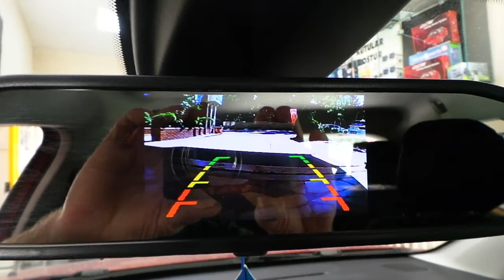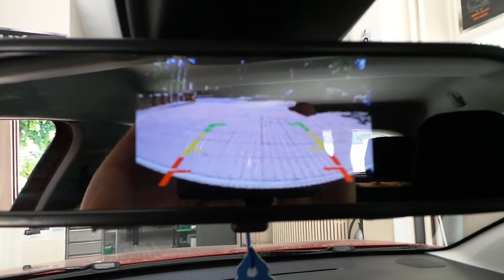Dikiz ayna monitör 4,3 inç geri görüş kamerası montajı uygulaması 2020 model Citroen C3